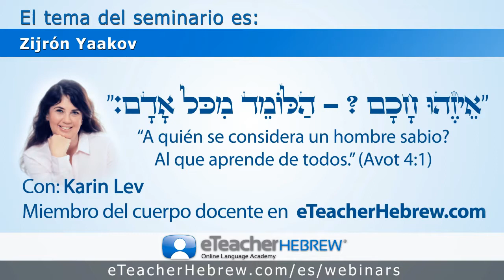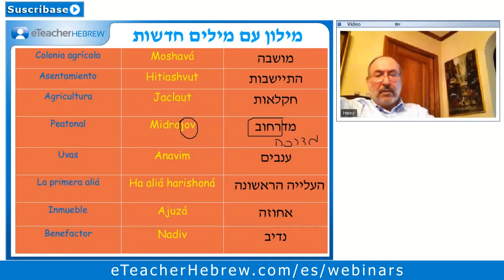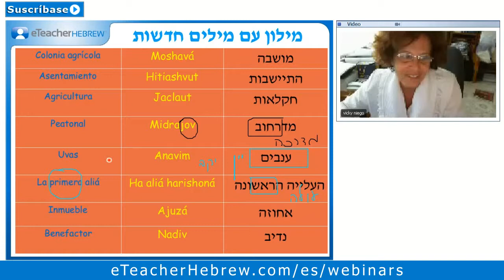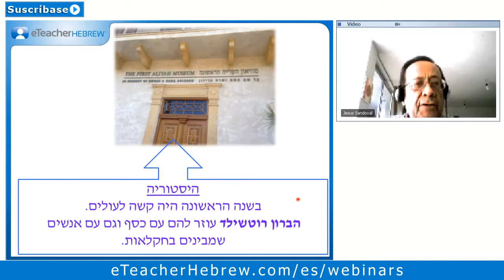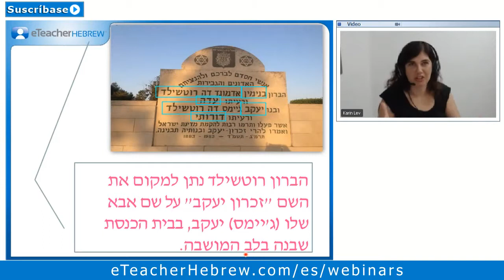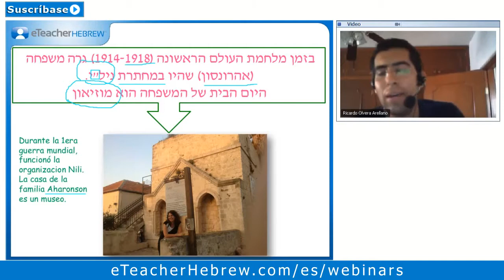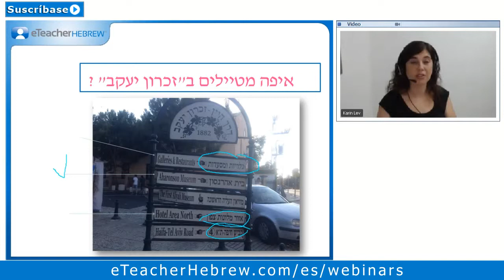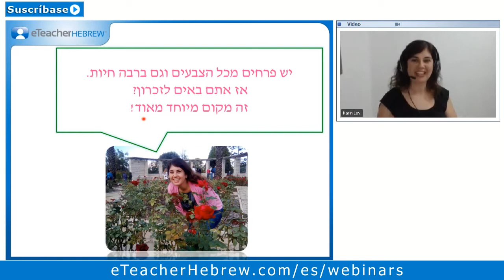Zijrón Yaakov. Seminario de Hebreo Moderno